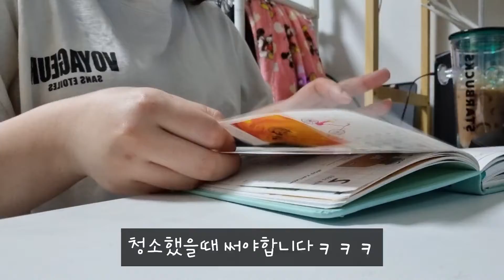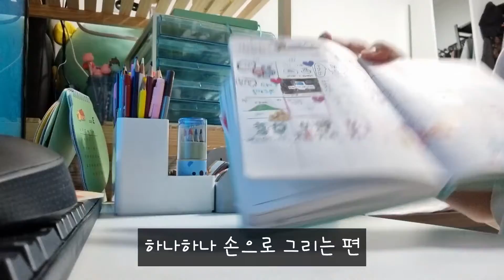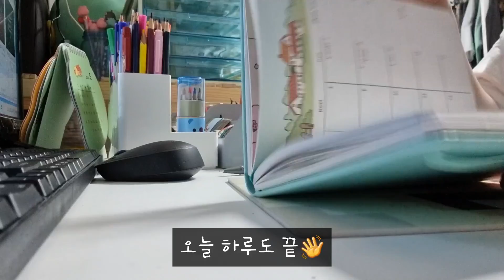아홉번째_ 백수일기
22년 3월 19일 토요일
제주도 계획짜고, 밥먹고, 방치우고, 다이어리쓰고,
행복하게 낮잠잔 날